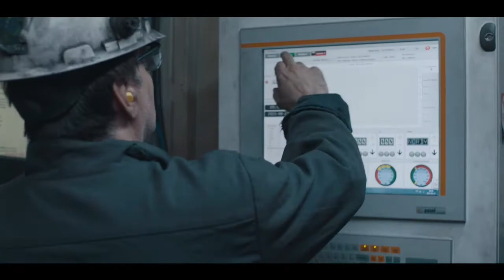Video Corpo POITRAS FR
Présentation générale de La Fonderie Poitras de L'islet, leader dans la fabrication de composantes de transmission de la puissance automobile en fonte ductile.